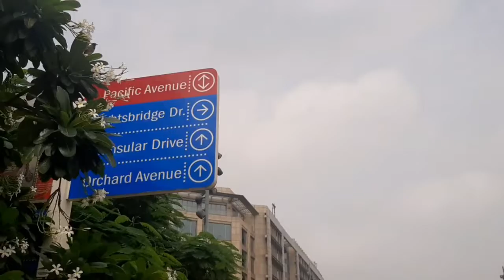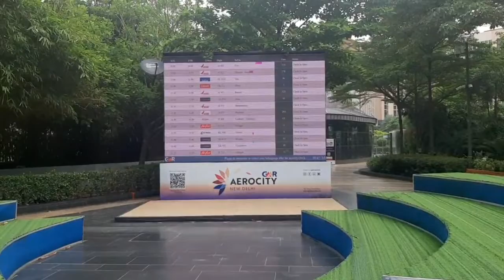New Delhi Tour Jadu ka safar by Jitendra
A beautiful hotel in New Delhi Video shoot by Jitendra.